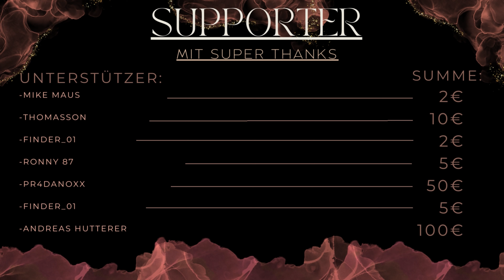Zerlegen🔪 vom Rindervorderviertel 🐮| cow meat cutting skills!!💪🏽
In diesem Video zeige ich euch wie ich den Rinderhals, Querrippe und Brust ausbeine und zuschneide cow meat cutting skills
*Kanalmitglied werden und exklusive Vorteile erhalten*:
Folgt mir auch gerne auf meinen anderen Kanälen wie Instagramm, Facebook, Tiktok
Falls ihr mehr sehen möchtet lasst ein *Like* und *Abbo* da und schreibt in die Kommentare was ihr als nächstes sehen möchtet.

*Amazon Links*
Hier könnt ihr durchstarten und selber das machen was ich in den Videos machen💪🏽🔪:
Enders Pro sik 4
Giesser Premiumcut Barbecue-Messer
Enders® Pizzastein 8791
Schwarzwald Metzgerei Schaufler BBQ Räucherbox
Bluetooth Kernfühler
Fett Trenspray
WALDWERK Schneidebrett 3er Set
BBQ-Grill für gegrillte Lammkoteletts
Grillbürste, TNTOR Grill Reinigungsbürste
Magnetleiste Messer mit extra starkem Magnet
F. DICK Messer Set ErgoGrip 3-teilig
F. DICK-Ausbeinmesser, ErgoGrip, flexibel
F. DICK Wetzstahl DICKORON polish
F. DICK Kochwetzstahl Multiron oval 30 cm
00:00 - Intro + Die Veränderung
01:45 - Los geht`s
03:46 - Ausbeinen
18:47 - Zuschneiden
28:55 - Outro